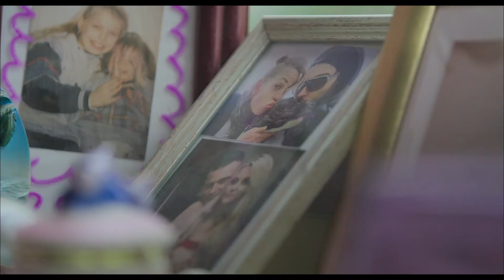LESSONS OF LOVE | Trailer | 2020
Life is a stage: At least for Jola. No matter whether she is gossiping with friends on the beach in a bathing suit, meeting her children or floating across the dancefloor of Café Smile. She is the star, make-up and eccentric dresses fit perfectly. At 69, Jola leaves her violent husband and their shared home in Italy. She returns to Poland and now wants everything before it's too late: singing, dancing – and maybe even love? Observation and dreamlike staging combine to create a unique, touching portrait.

Poland 2019 – Director: Malgorzata Goliszewska
English/Original Title: LEKCJA MIŁOŚCI. Writer: Małgorzata Goliszewska, Anna Stylinska. Camera: Mateusz Czuchnowski, Katarzyna Mateja, Tymon Tykwinski. Sound: Anna Rok, Jarosław Sadowski. Editing: Alan Zejer. Production: Widok Films. Producer: Anna Stylinska. Length: 75 min. International Sales: Autlook Filmsales